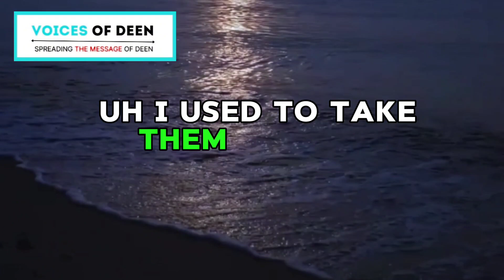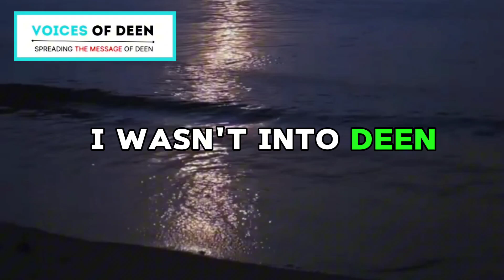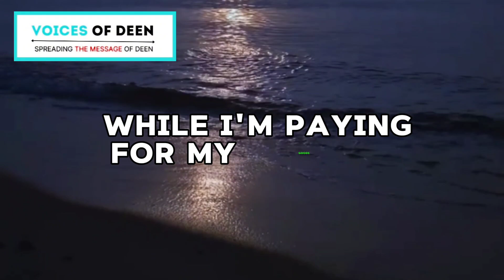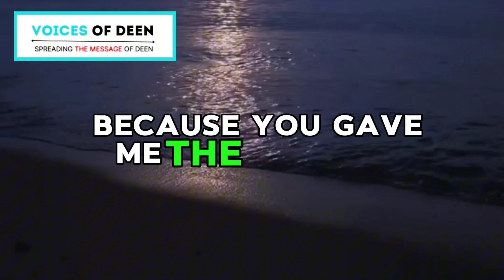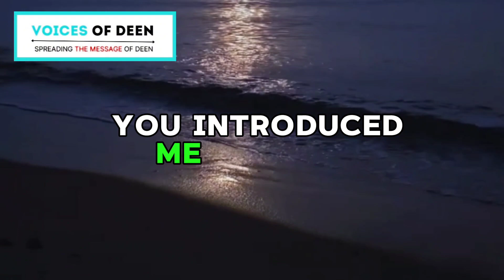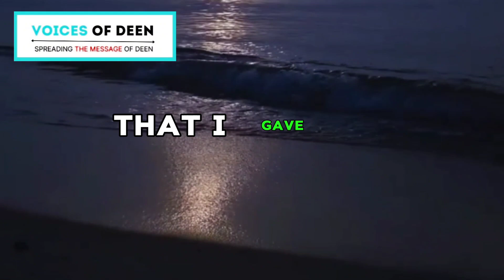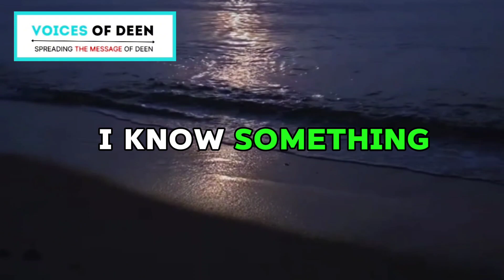very beautiful and interesting story of a boy who became a doctor./_ By Maulana Ahmad Sarang